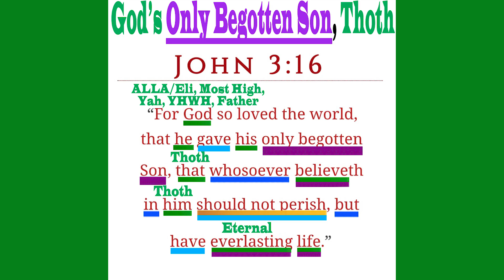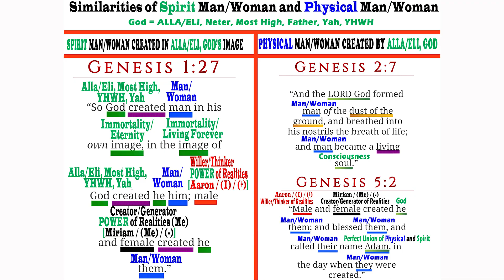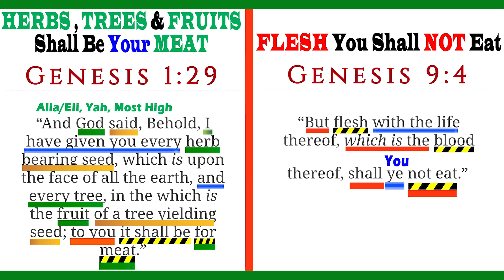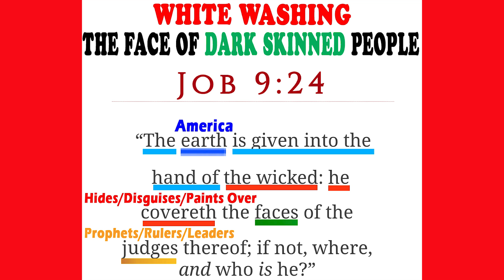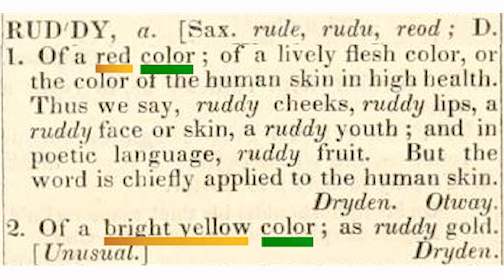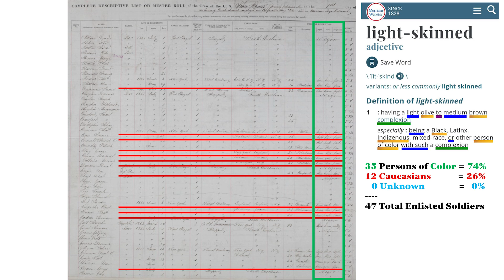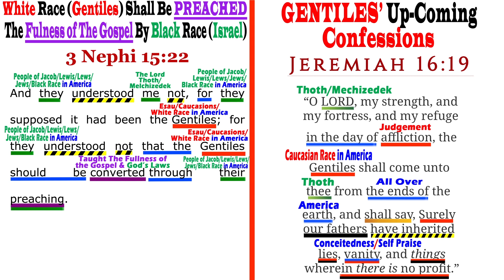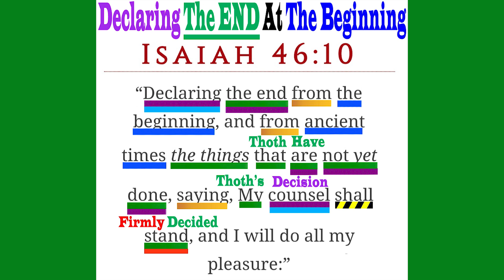BLACK Confederate Leader Robert E Lee vs BLACK President Abraham Lincoln & BLACK Civil War Soldiers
BLACK Confederate Leader General Robert E Lee vs BLACK President Abraham Lincoln and The BLACK European Soldiers & BLACK Indian Soldiers of The CIVIL WAR

US NAVY CIVIL WAR MUSTER ROLLS INCLUDED IN THIS MESSAGE:
Muster Rolls of U.S.S. Farallones, 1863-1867; U.S. Coast Survey Steamer Fathomer, 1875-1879; and U.S.S. Fawn, 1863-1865

Muster Rolls of U.S.S. Jasmine 1864, 1866; U.S.S. Jean Sands 1866; U.S.S. Jeannette 1879; & U.S.S. John Adams 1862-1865